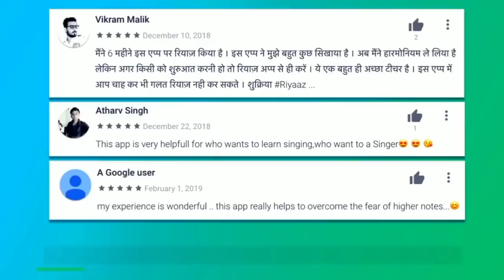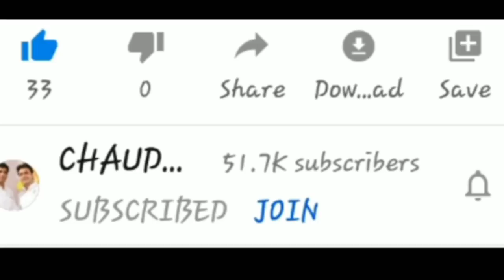Chal Ud Ja Re Panchhi ( Mohd. Rafi) | On Harmonium With Notation By Lokendra Chaudhary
Chal Ud Ja Re Panchhi Ke Ab Ye Des Hua Begana On Harmonium With Notation By Lokendra.

Chal Ud Ja Re Panchhi Demo On Harmonium & Tabla...

SINGER : RAFI
LYRICS : RAJINDER KRISHAN
MOVIE : BHABHI (1957)

SongChal Ud Jare Panchhi
Artist Mohd.Rafi
Album Safar - Mohd. Rafi Vol -1 Set 1
Licensed to YouTube bysaregama (on behalf of Saregama)